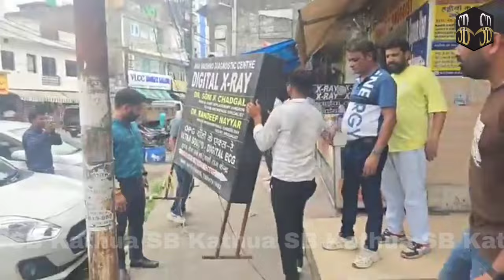31 July 2024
अतिक्रमण करने वाले दुकानदारों को नगर परिषद कठुआ की चेतावनी, अगर फुटपाथ पर मिला सामान तो होगा जब्त